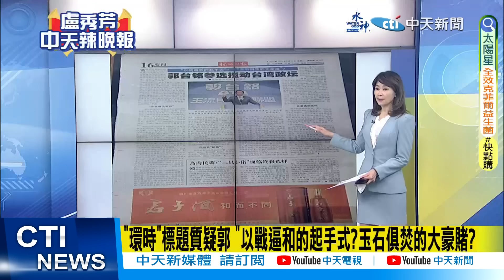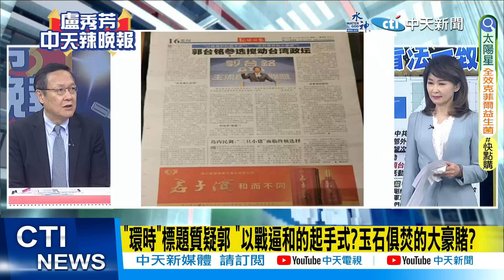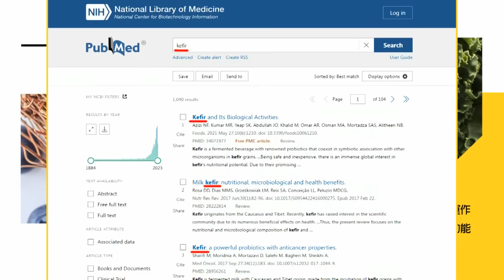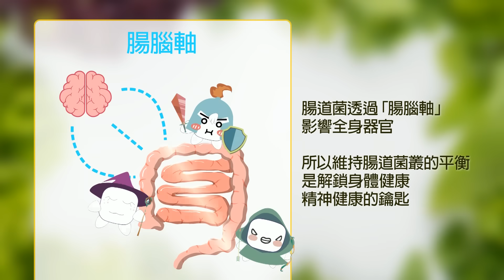【每日必看】咖啡之約延期! 侯柯達共識"不合穩輸"!"侯柯合"下步?｜"環時"標題質疑郭 "以戰逼和的起手式? 玉石俱焚的大豪賭? 202308029｜辣晚報